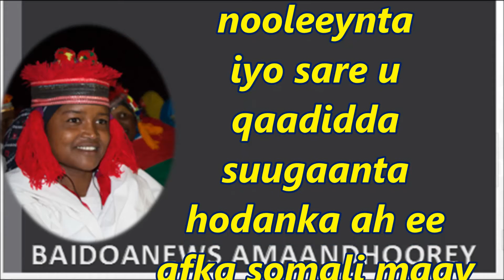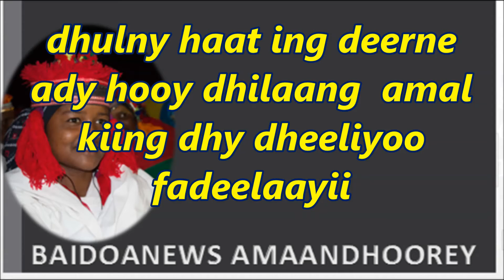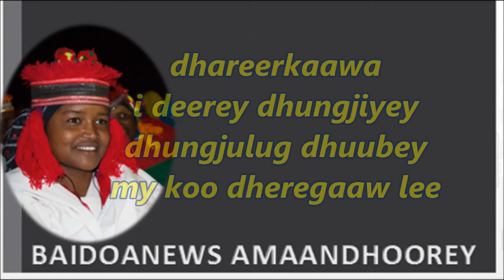HEES MAAY KULUL WITH LYRICS - TRUE LOVE STORY DHAREERKAA